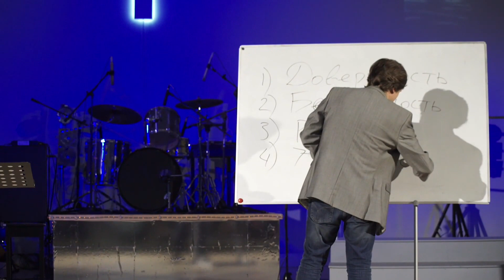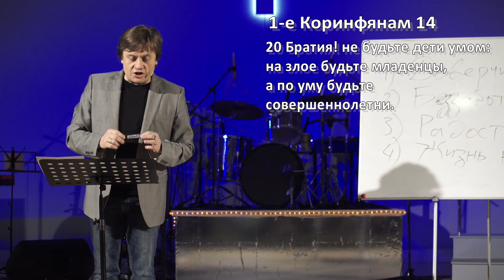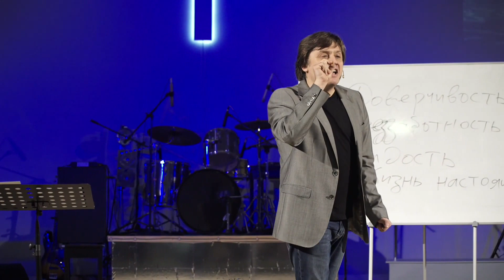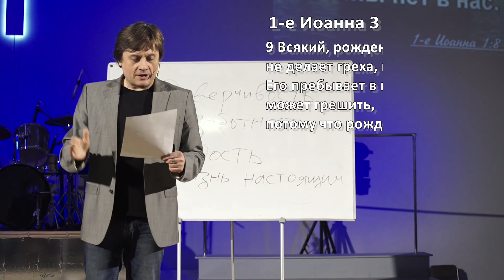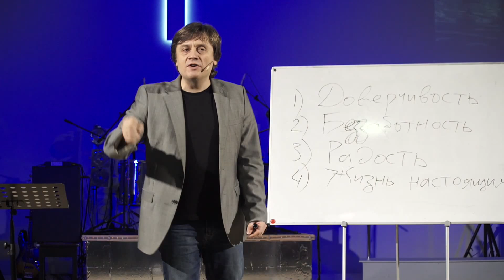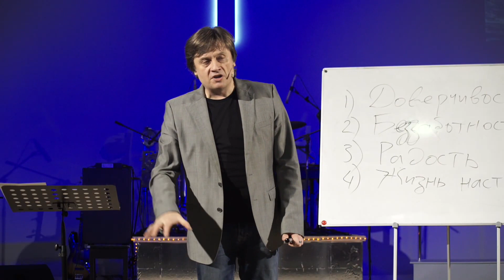Виктор Судаков – Настоящий момент: путь в Царство Небесное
Жизнь в настоящем дарует не только радость, спокойствие и мир – она может открыть врата в Царство Небесное.

Когда мы живём в «сейчас», мы не строим планов мести, не вынашиваем обиды, не совершаем зла преднамеренно.

Как этого достичь?

Посмотрите фрагмент проповеди Виктора Судакова «Как быть ребёнком, но не впадать в детство».
Заинтересовались?

Дорогие друзья!